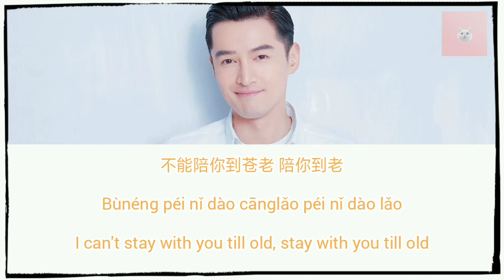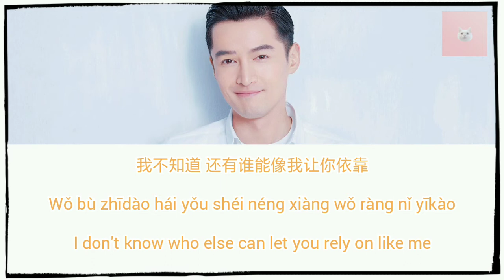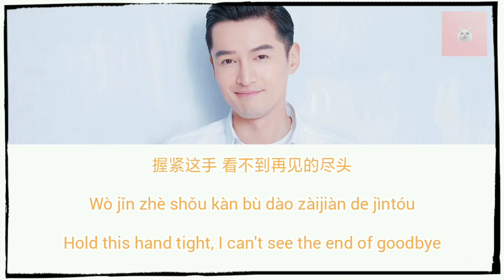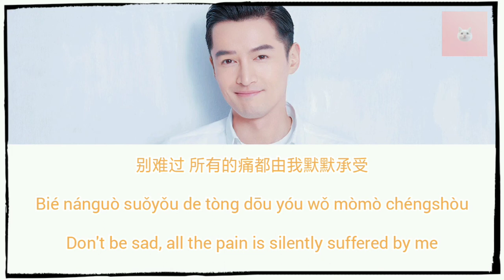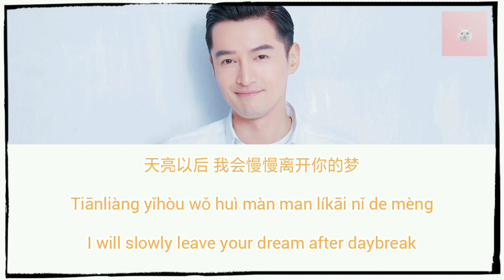After Sunrise (天亮以后) - Hu Ge (胡歌) (天外飞仙OST) | Lyrics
Lyricist: Lu Jianzhong
Composer: Lu Jianzhong
Publish time: 2005

The song "After Daybreak " is sung by Hu Ge , written by Xie Zhanjun and composed by Lu Jianzhong , and is included in the album " Television Soundtrack ".